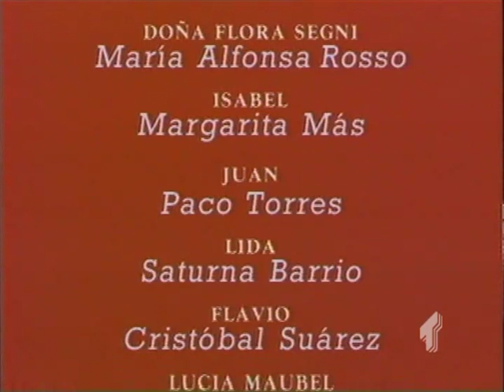La vida que te di 1998